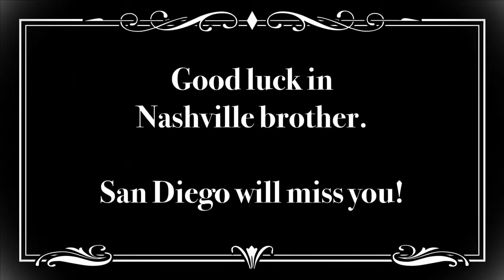Bill Coomes Farewell Show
Farewell show for Bill Coomes at Mission Bay Boat and Ski Club.